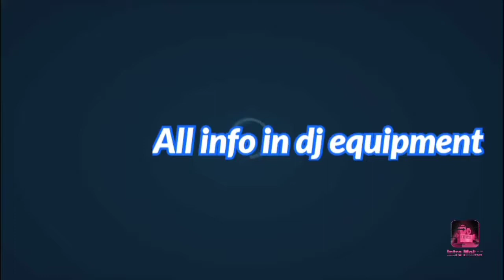स्पीकर बनाने मे क्या क्या सामान लगता है | all part information in spekar